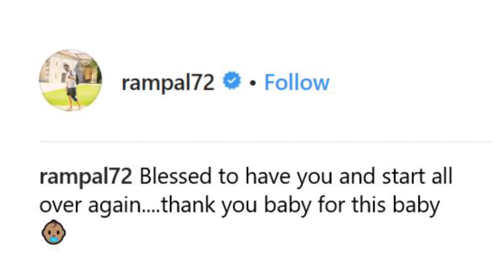Arjun Rampal Announces Girlfriend Gabriella Demetriades is Pregnant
Good news for Arjun Rampal and his girlfriend Gabriella Demetriades. Arjun just took to Instagram to announce that they are going to have a baby.Gabriella also posted the same photo, saying, Grateful for you too (heart). Can’t wait to meet you.Arjun already has two daughters, Mahikaa and Myra, from his previous marriage with Mehr Jesia.